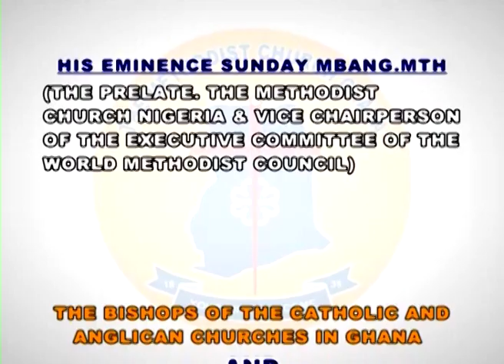INTERVIEW WITH THE FIRST PRESIDING BISHOP AND HIS LAY PRESIDENT ON EPISCOPACY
INTERVIEW WITH THE FIRST PRESIDING BISHOP AND HIS LAY PRESIDENT AND ON EPISCOPACY AND THE  METHODIST GHANA EPISCOPACY SERVICE 2000